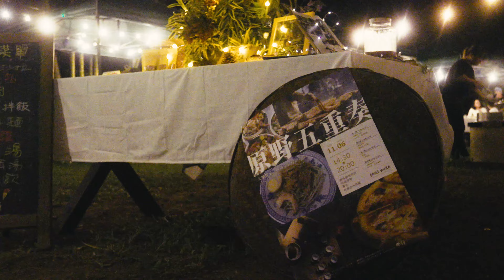大地餐桌精華紀錄